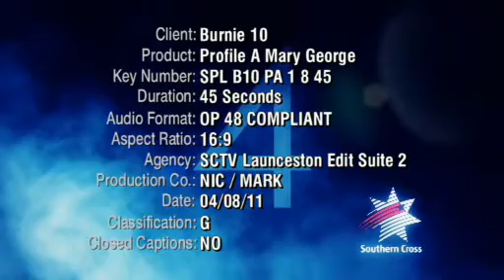2011 - SKILLED BURNIE TEN - TEAM INTRO 01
This is the introduction of the 2011 - Southern Cross Television training team, who will complete an extensive training program over the next 10 weeks in preparation for the 2011 SKILLED BURNIE TEN.
Featuring: Mark "Sconner" Connelley, George Tsakirellis, Mary Tsakirellis, from Aromas Fine Foods